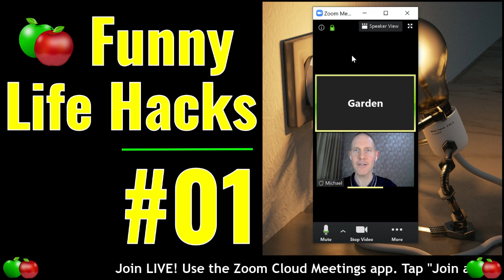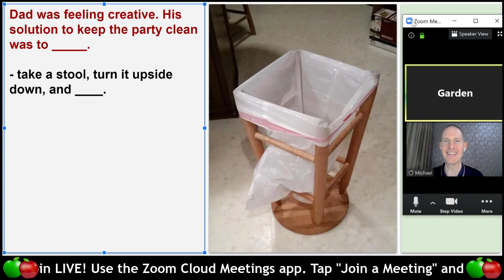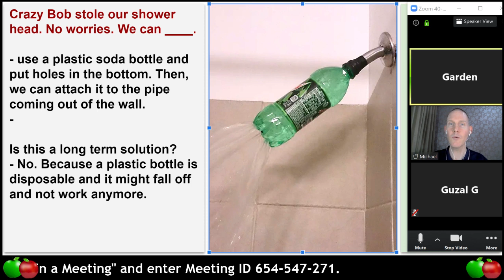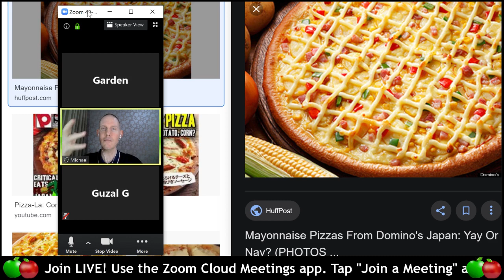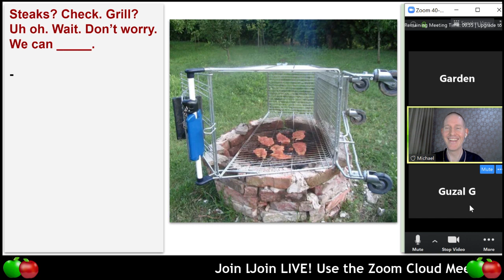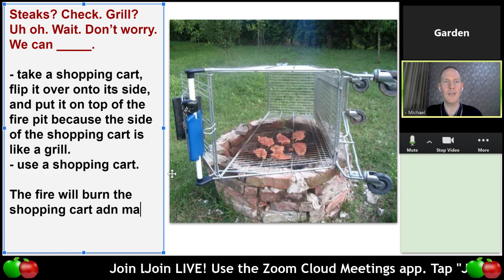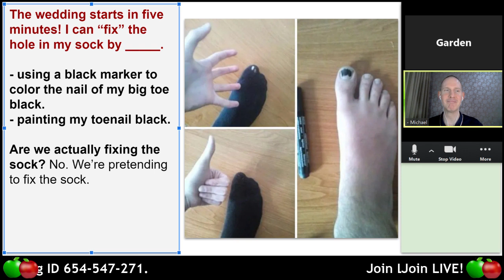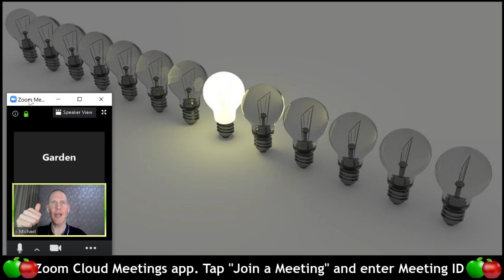🍎 Funny Life Hacks #1 | LIVE English Lesson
🍎 In this LIVE English lesson, we explore and analyze humorous life hacks. We’ll explain vocabulary and phrases as we go. What’s a “life hack”? Watch and find out! 😄

- Song: Aakash Gandhi - Kiss the Sky
- Song: Aakash Gandhi - White River
- Song: Aakash Gandhi - Lifting Dreams
- Song: Waltz of the Flowers by Tchaikovsky